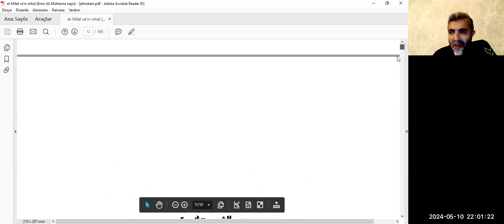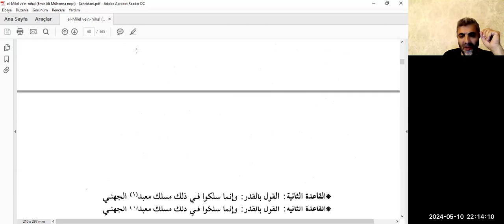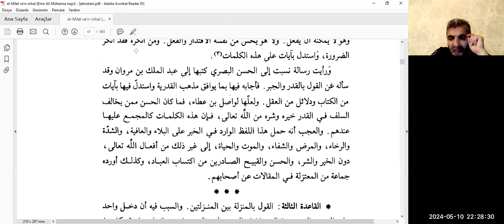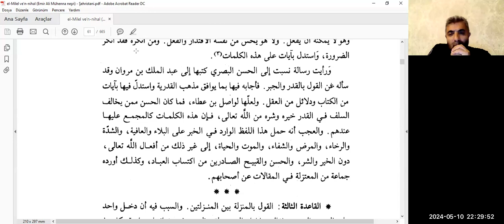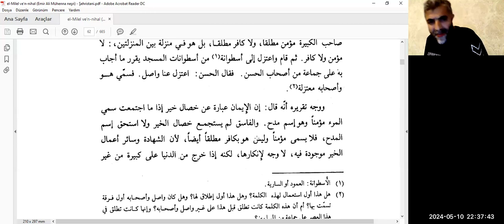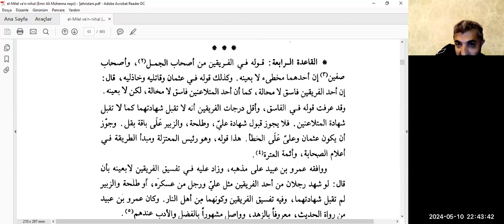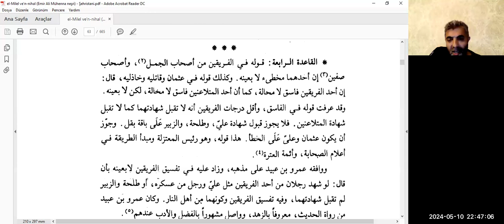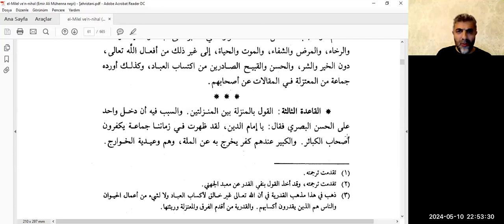6. Şehristânî - el-Milel Okumaları: Vâsıliyye (s. 59-64) | Prof. Dr. Doğan Kaplan